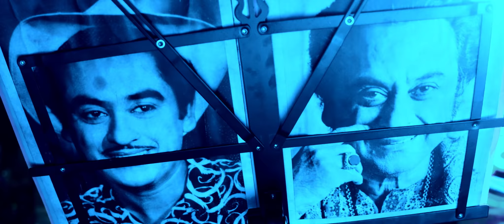Kishore Kumar Junior | Official Teaser | Prosenjit Chatterjee | Aparajita Adhya | Kaushik Ganguly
Here’s the official teaser of Kaushik Ganguly’s Kishore Kumar Junior, starring Prosenjit Chatterjee, Aparajita Adhya, Rajesh Sharma & Lama Halder.
Presented by: Rupa Datta
Produced by: Camellia Productions
Associate Producer: Namrata Datta
Voice of KKJ: Kumar Sanu
Writer & Director: Kaushik Ganguly
Music Director: Indraadip Dasgupta
Sound Design and Film Mix: Anirban Sengupta
Cinematographer: Gopi Bhagat
Editor: Subhajit Singha
Production Designer: Tanmoy Chakraborty